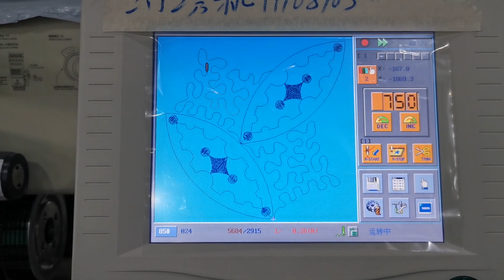how to make delicate quilt? roll to roll 4 color multi head quilting and embroidery machine 绗缝 绣花